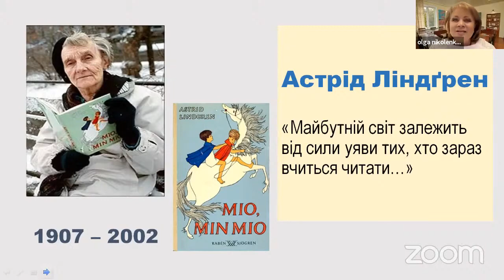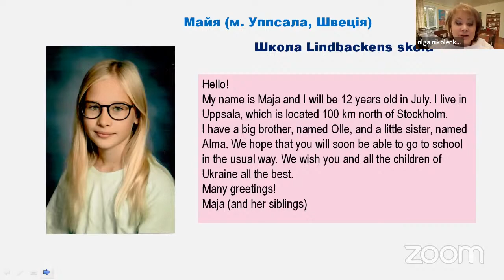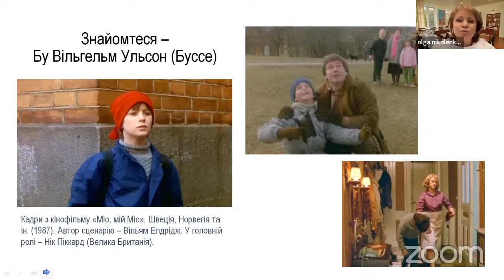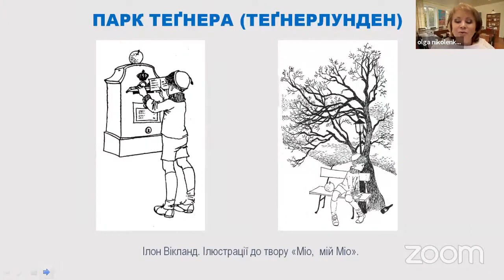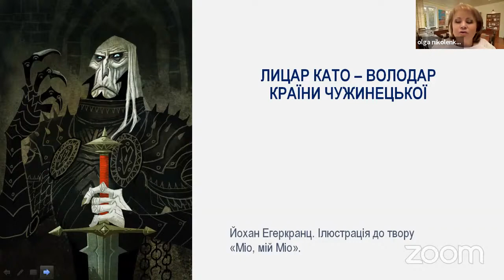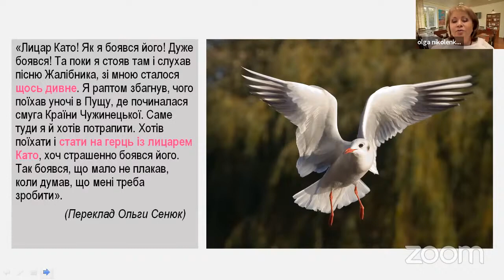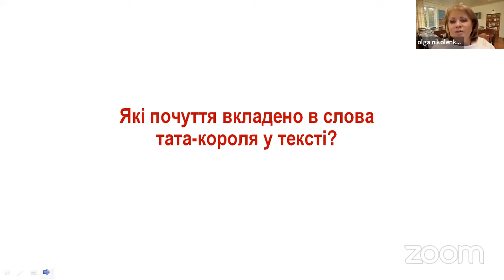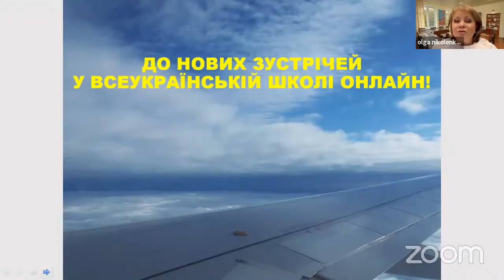А. Ліндґрен. "Міо, мій Міо". Онлайн урок (О. Ніколенко). 6 клас. 09.05.2022